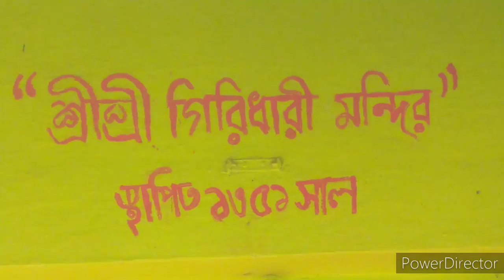Platina 110 cc new bike my friends sanu 😗😆😆😆😆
2020 Platina 110cc new bike my friend 😂😂😂😂😂😂🥰🥰🥰🥰